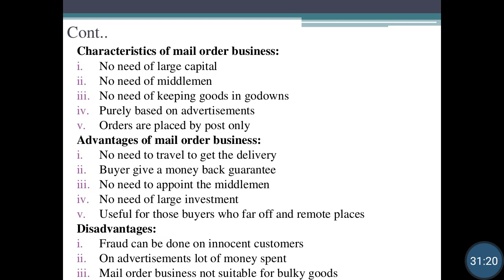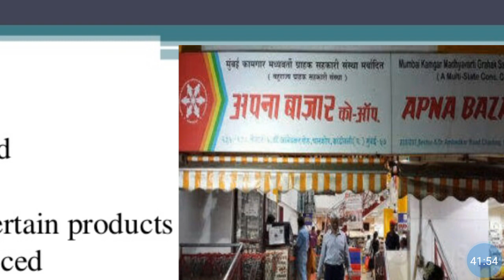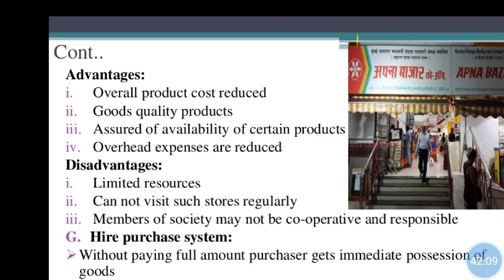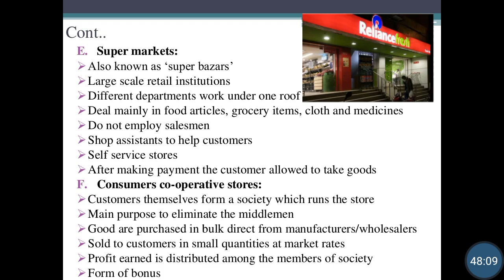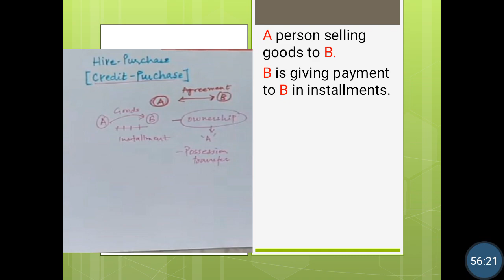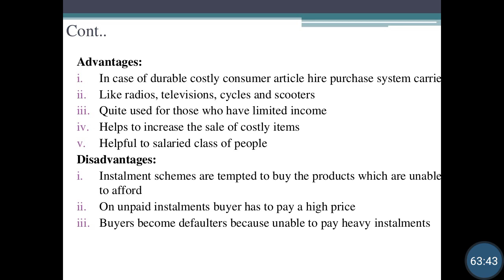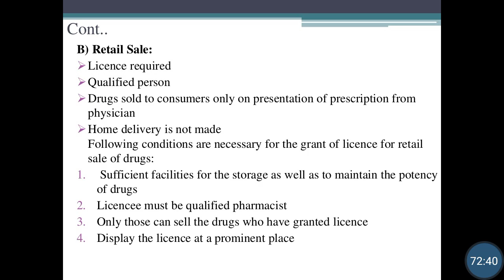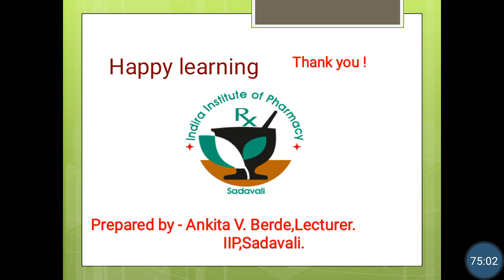Channels of distribution| Fixed shop small scale retailers.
Mail order business
Super markets
Consumers co-operative stores